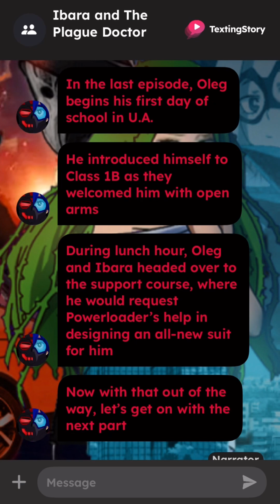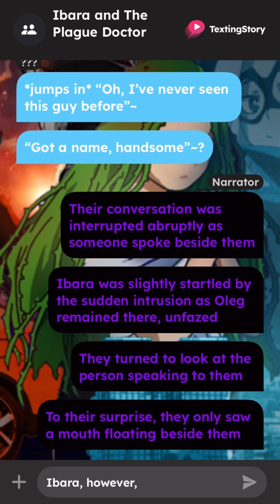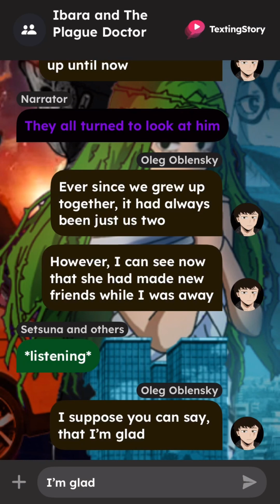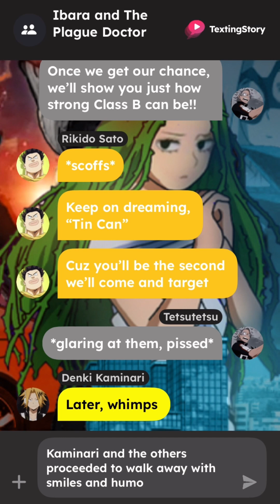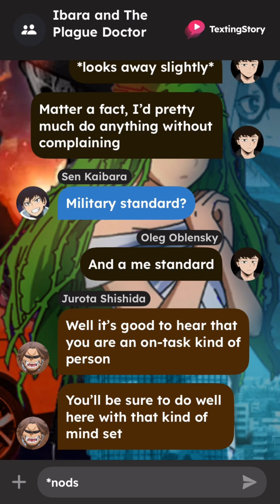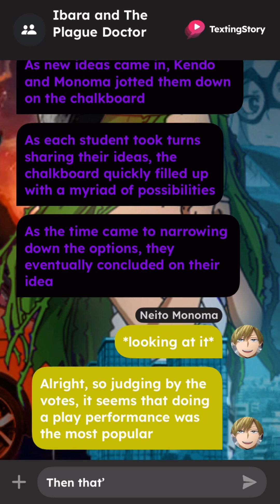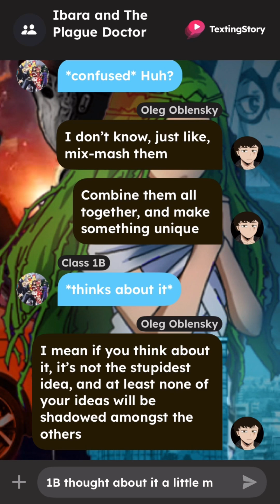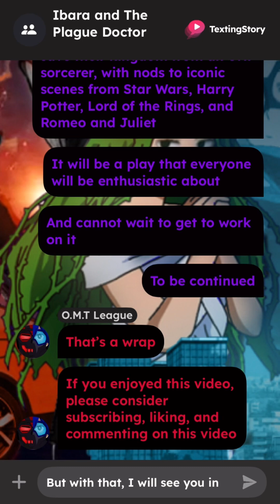Ibara and The Plague Doctor S2EP3: Class Rivals I BNHA/MHA Texting Story